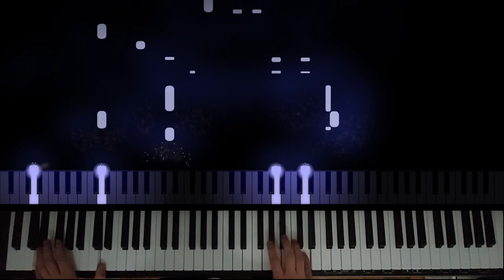Feliz Navidad (José Feliciano) - Piano Cover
José Feliciano - Feliz Navidad
Christmas song from 1970 written and performed by Puerto Rican singer-songwriter José Feliciano.

Cover by Konrad Nowak
Video edited by Dominik Nowak
Piano: Pearl River